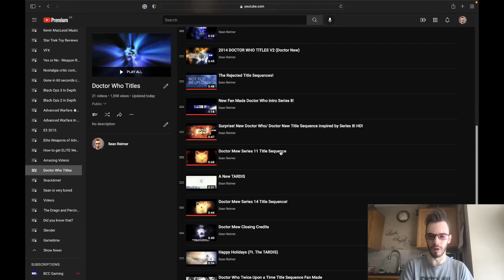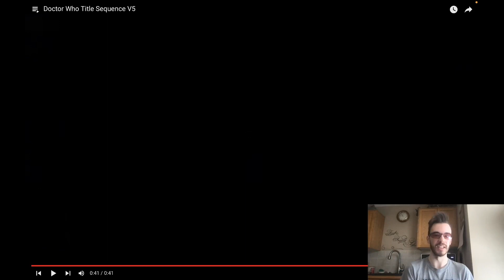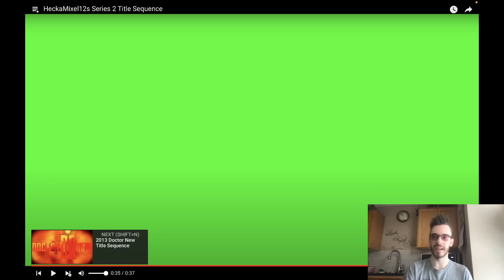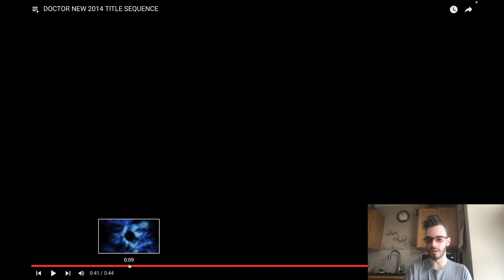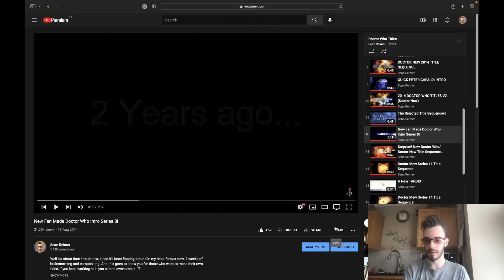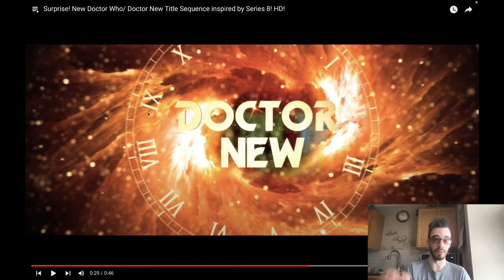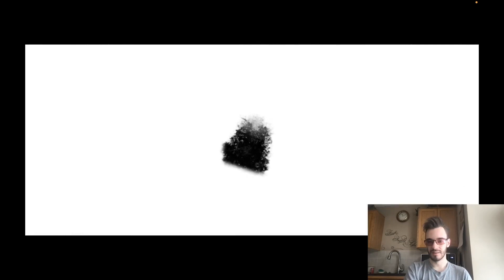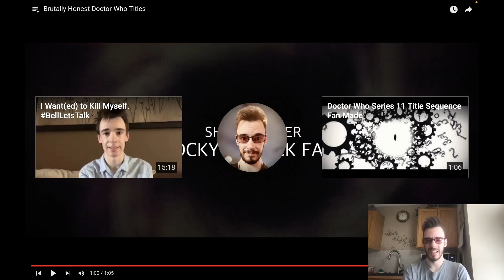The Top Geek Title Sequence Reaction Special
Tonight!
I cringe at my own art
I make a reaction video that's half an hour-long
And I cringe at my own art some more...